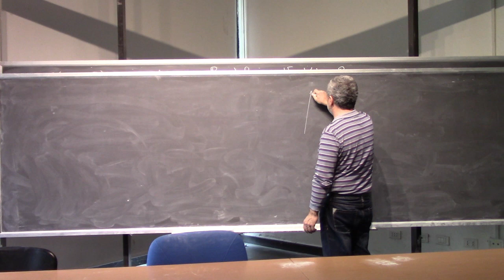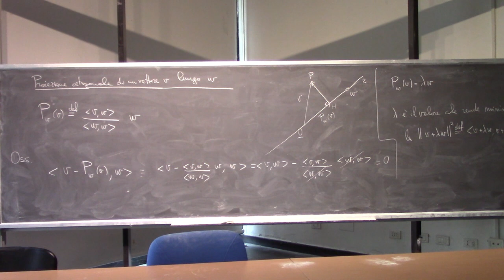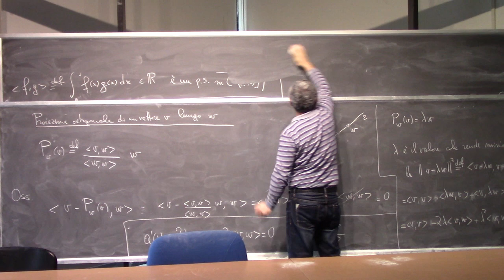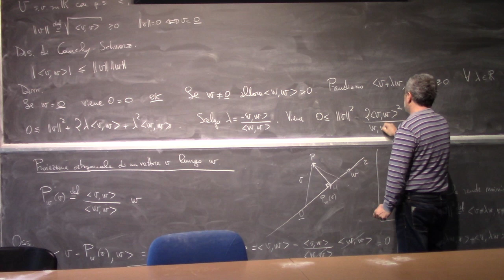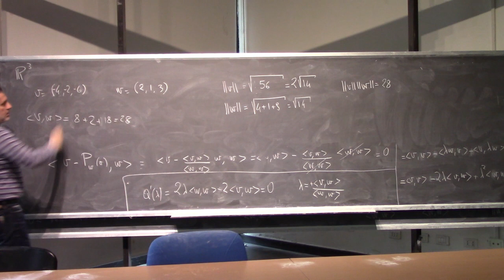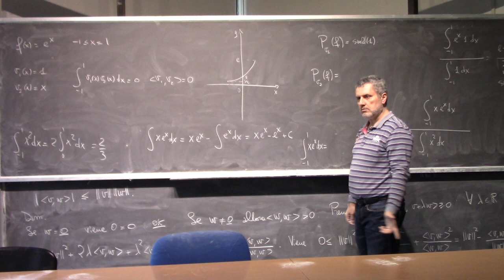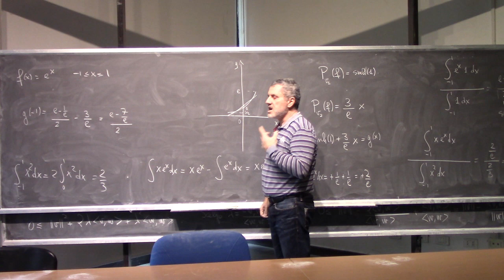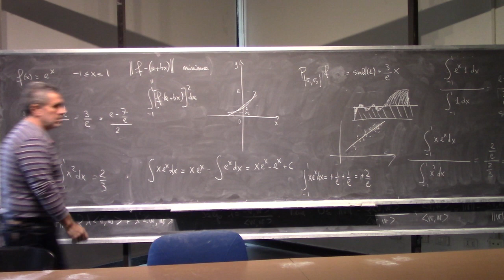Analisi Matematica II Lezione 7b